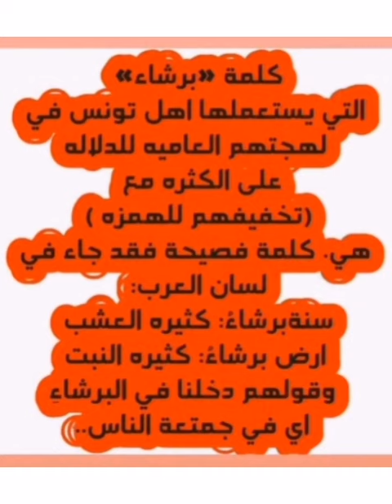كلمة برشاء في لسان العرب..